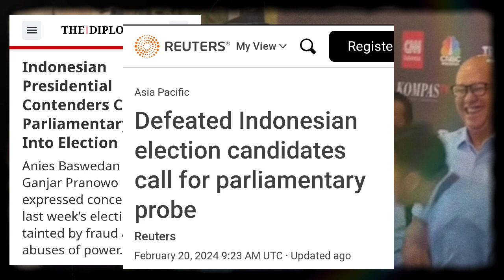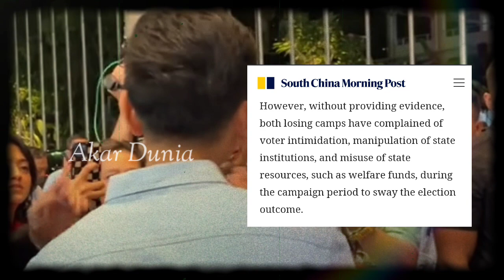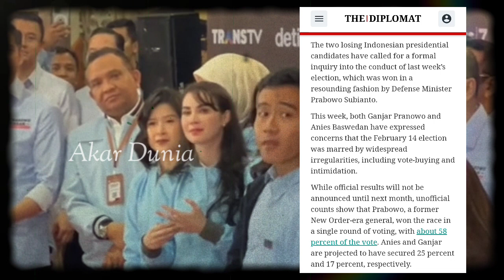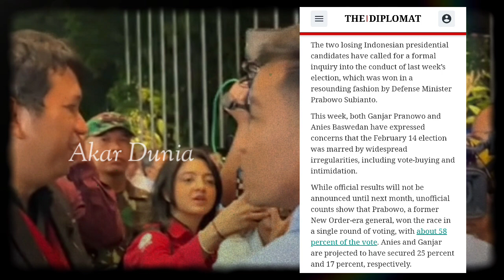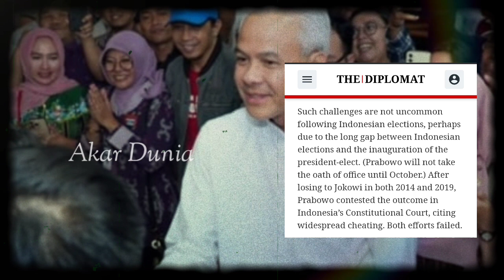Gejolak Pilpres RI Disorot Dunia, Media Asing Menilik Kerjasama Anies-Ganjar Gagalkan Hasil Pemilu